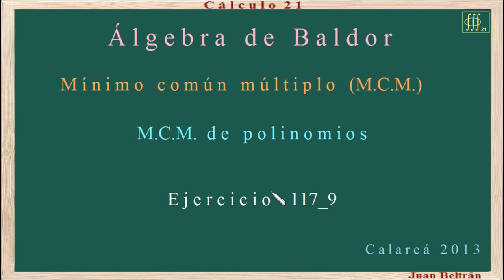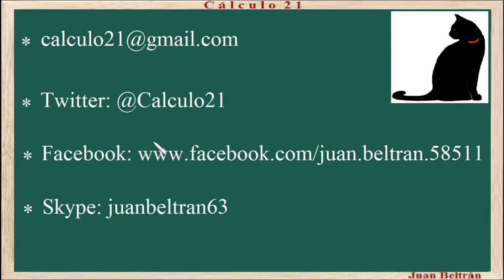Baldor 117_9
M.C.M. de polinomios